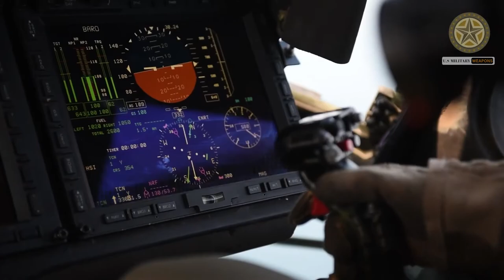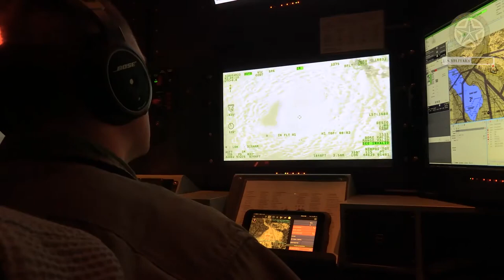AGM-114 Hellfire | AntiTank Guided Missile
the AGM-114 was known as the "HELFIRE", a portmanteau of "Helicopter launched FIRE and forget". The HELFIRE by 1978 had become a joint program US Marine Corp as well; the Marines had a requirement for essentially the same type of weapon, and Congress directed that they co-develop the HELFIRE. Test firings began later that same year, with operational testing was reportedly completed in 1981, and the AGM-114 achieved initial operational capability with the US Army in 1985.